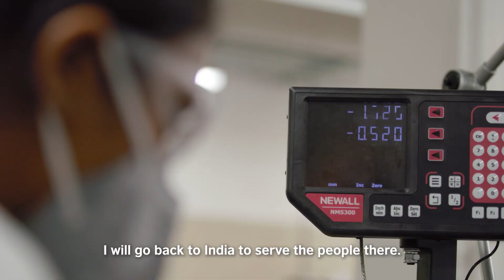British Council Women in STEM scholars Shaina Agwan & Aisha Ali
What does it mean to receive British Council Scholarship for Women in STEM? Hear from Shaina Agwan and Aisha Ali from India who are students at the University of Strathclyde what’s it like to study STEM in the UK.

If you are passionate about a career in STEM and wish to inspire future generations of women, this is the opportunity for you. To find out more, including how to apply,